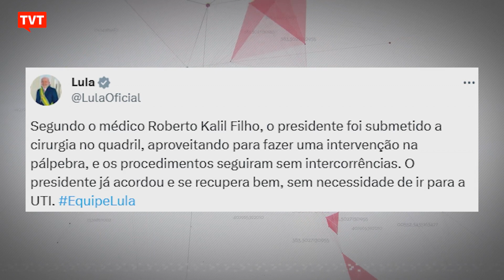Lula passa bem após passar por cirurgia no quadril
De acordo com a boletim médico, o procedimento foi tranquilo e o presidente já descansa em um quarto do hospital Sírio Libanês, em Brasília.